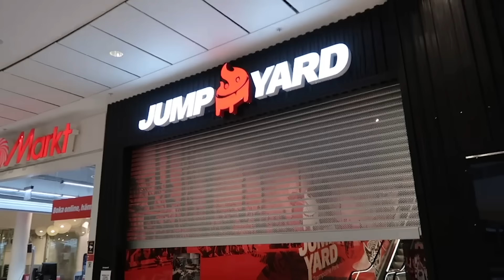ENSAMMA PÅ JUMPYARD TRAMPOLINPARK!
Vi spenderar en superrolig dag på trampolinparken Jumpyard i Nacka Forum, där vi bland annat får testa linbanor, tv-spel och att göra bakåtvolter!

Puss & kram Molly, Holly och Polly 💗💙💜